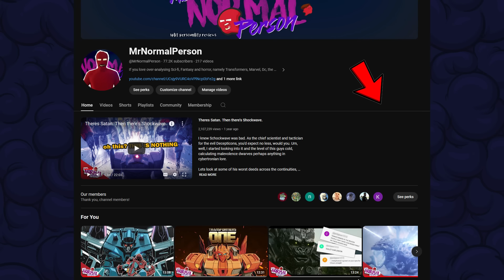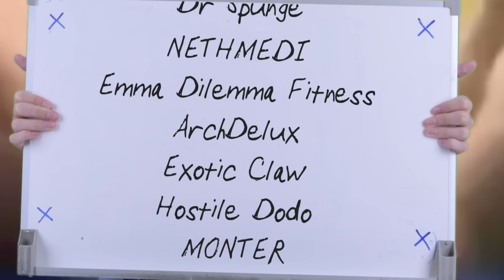Transformers who SWITCHED SIDES (Turncoats, Deserters and Double Agents)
Crisis of conscience? Cowardice? Or greed perhaps? There are many reasons a bot could leave their own faction. Lets go through as many as possible, including Sixshot, Drift, Sunstreaker, and many more.

I will put a BONUS VERSION up for my members - with all the bots I couldn't fit in there, including Wasp, the Combaticons, and more - Check out memberships here: